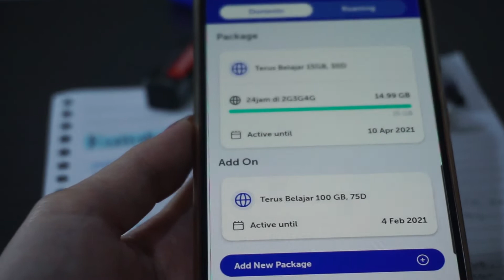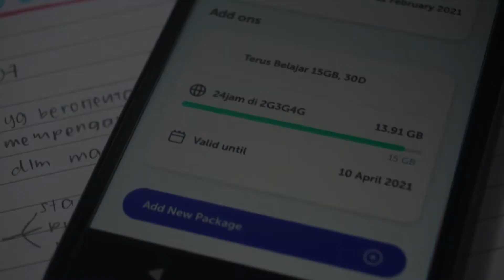Kuota Bantuan Kemendikbud Maret–Mei 2021 untuk Mahasiswa dan Dosen | UTS Take Home TV Journalism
Kementerian Pendidikan dan Kebudayaan kembali memberikan kuota belajar yang dimulai dari 11 Maret. Namun, hanya mahasiswa yang sebelumnya memakai lebih dari 1 GB yang mendapatkan kuota bantuan.

Package hard news ini dibuat dalam rangka UTS TV Journalism.

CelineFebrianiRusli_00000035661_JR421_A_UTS